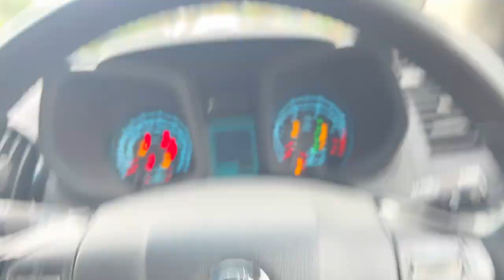HEY YOUTUBE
SHOP AND MUSIC